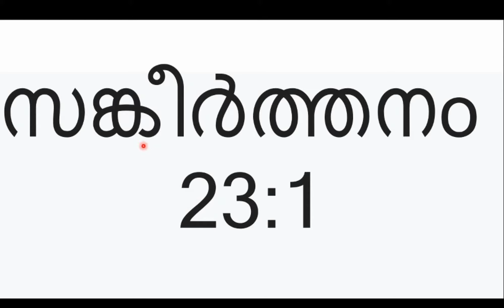സങ്കീർത്തനം 23: 1-Learning Differently